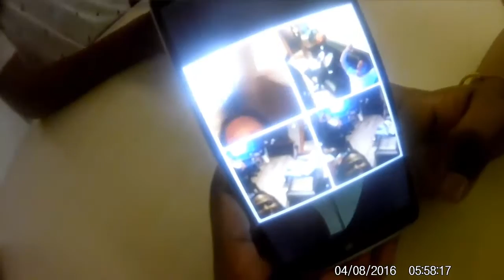BACKSTAGE QUÉ XOPA PANAMÁ EPISODIO 3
TODO MATERIAL OFRECIDO EN ESTE CANAL ES SOLO PROMOCIONAL Y ESTA PROHIBIDO ALGUNA ACTIVIDAD QUE GENERE DINERO.